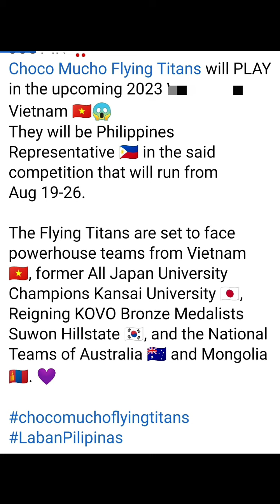Deanna Wong game day this coming August 2023 laban pilipinas